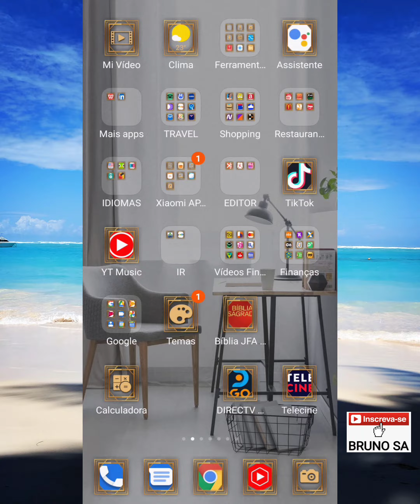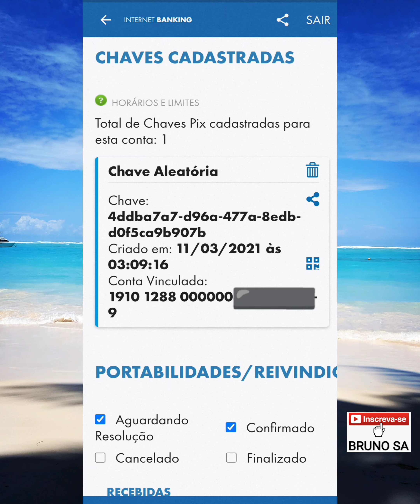Como copiar chave aleatória PIX Caixa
Neste vídeo eu explico como copiar e compartilhar pelo aplicativo, uma chave aleatória para receber transferências via pix em uma conta da Caixa Econômica Federal.